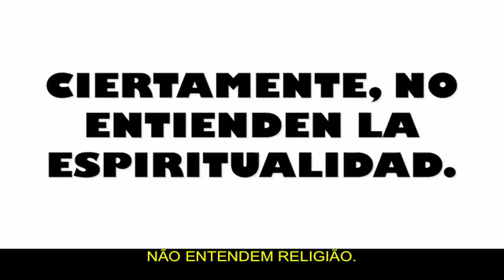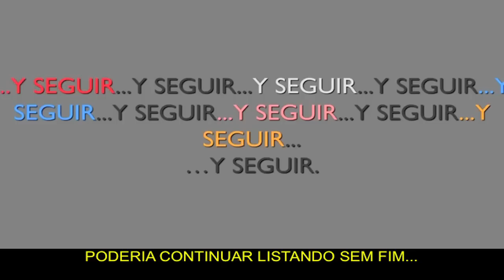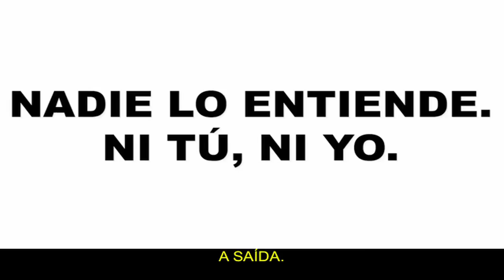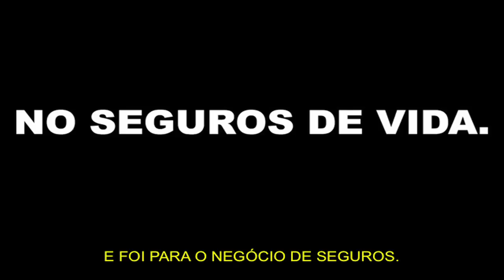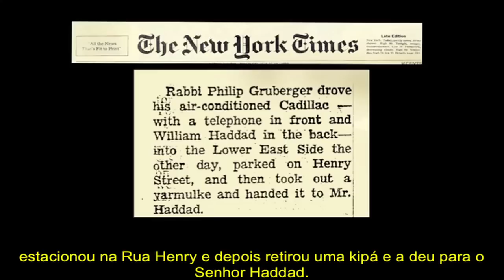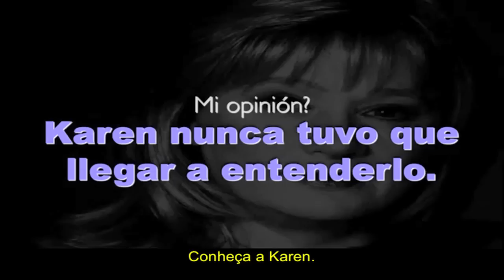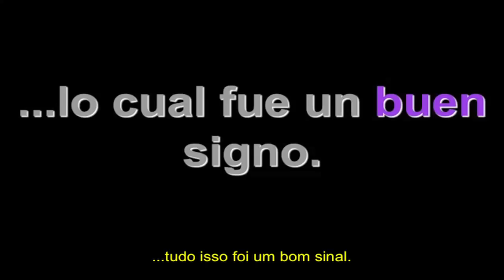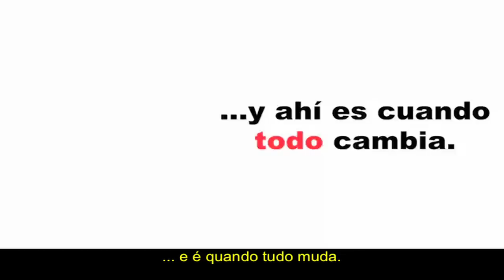"NO ONE GETS IT" IN PORTUGUESE